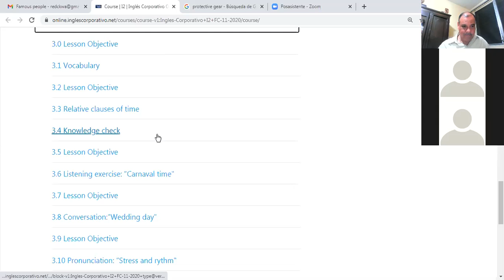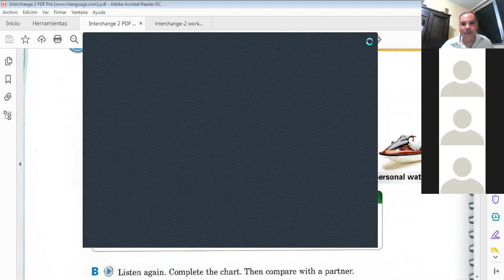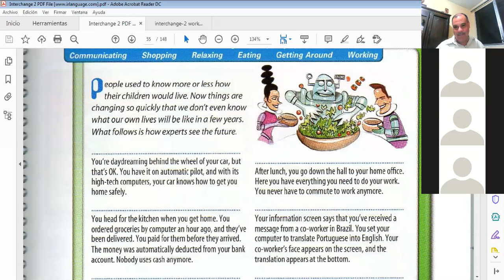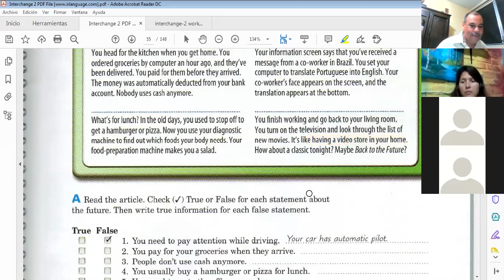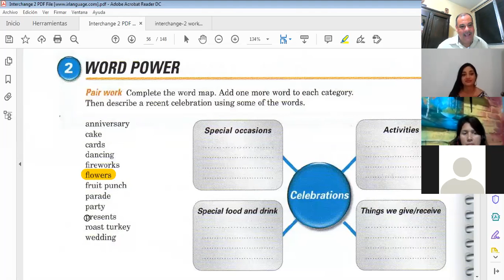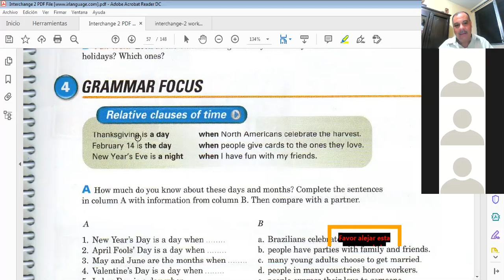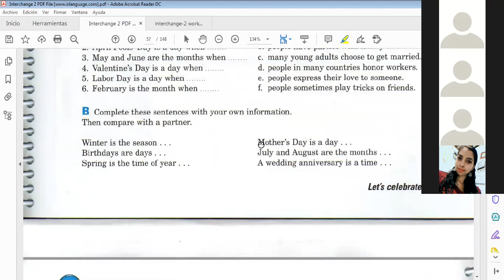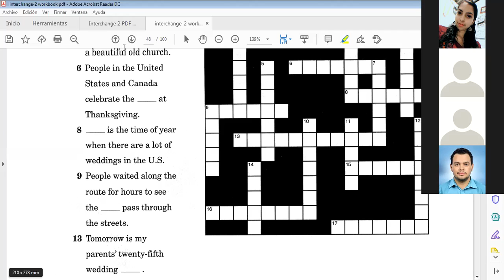Ingles Corporativo-Class 7 Relative Clauses of Time